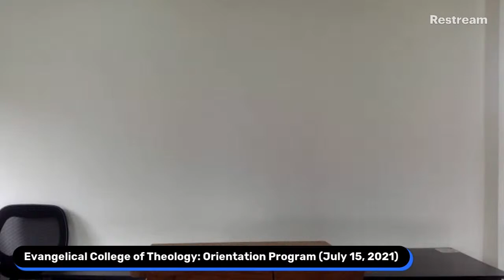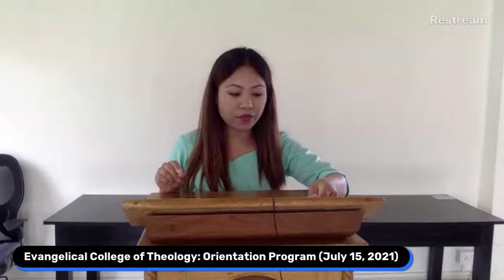Evangelical College of Theology Online Orientation Program